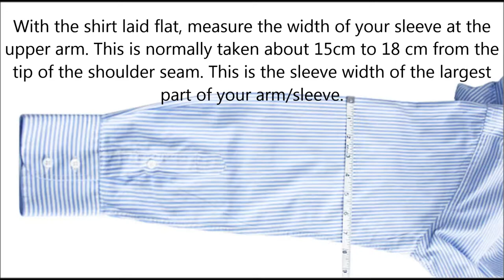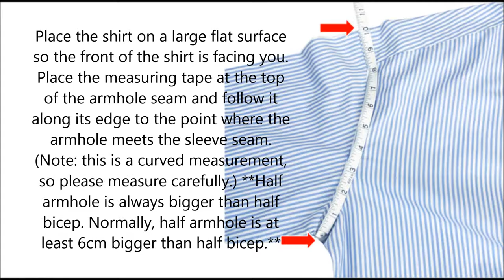Custom Shirt's Measurement for Best Fitting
We offer bespoke tailoring of the highest standard that has an international reputation, gained one customer at a time. We're Pleased to offer 52 years of family history, serving clients. Our master tailors will guide you through the process of creating a suit that is cut and created just for you. Your dedicated tailors will help you choose the ideal fabric and lend an expert hand for the perfect design and fit. Our clothes are not made for just anyone; they are made exclusively for you through your choices. However, each of our suits does come with renowned style and levels of comfort and service.

Why Choose Custom Tailor Made Suits

Perfect Fitting
Always Perfect Fitting Matter for Looks Professional

Elegant Styles
Chinese Custom Tailor Providing the Best Variety of Elegant Styles to our customers

Premium Quality
We provide Premium Quality of all our fabric range.

Wide Selection of Fabrics
We have over 3000 Fabric range online.

You Can Find Best Suit for you in your Budget